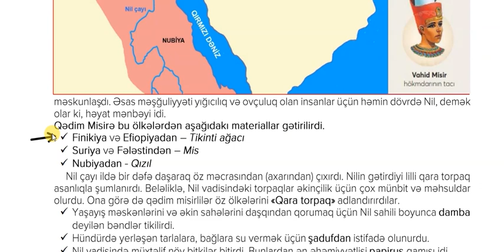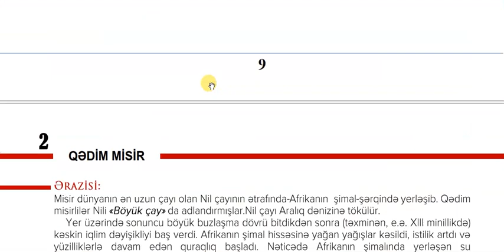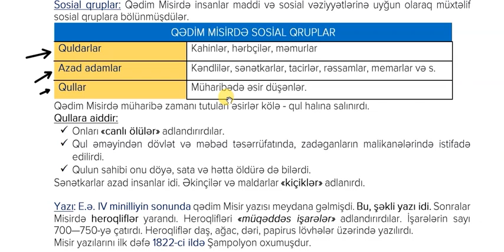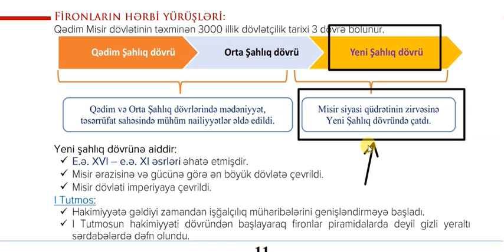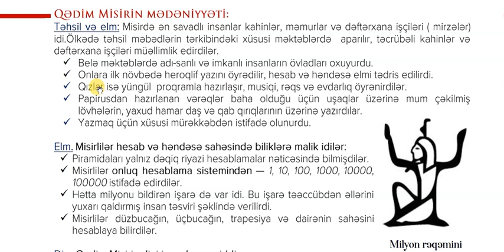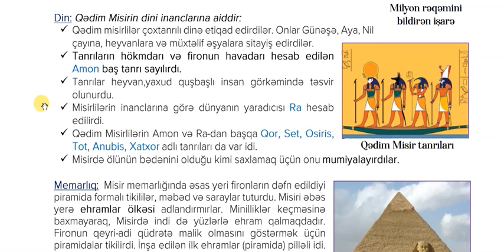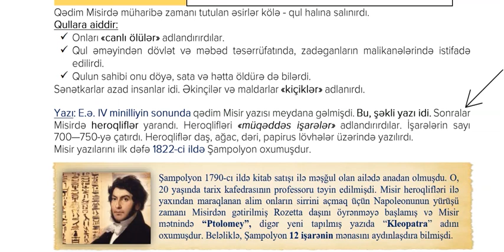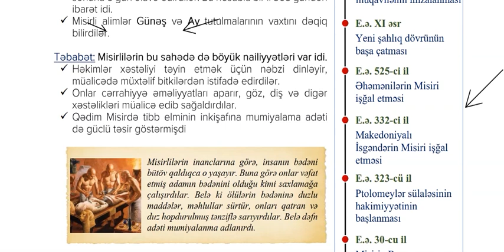Onlayn dərslərdən - Qədim Misirin izahı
Bu dərsimizdə Qədim Misir haqqında izahlar yer almışdır.
Online hazırlıq istiqamətləri:
-Abituriyent hazırlığı
-MİQ hazırlığı
-Sertifikasiyaya hazırlıq